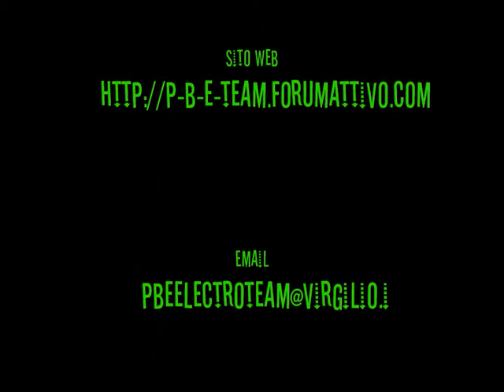Electro Neon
Questo è venuto a modo